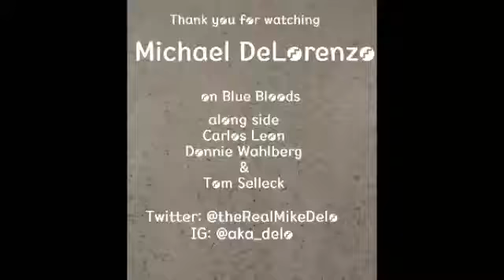Michael Delorenzo Blue Bloods Thank You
A montage thank you for viewing the episode featuring Michael DeLorenzo as Fausto on Blue Bloods.

Follow him on his official social media accounts